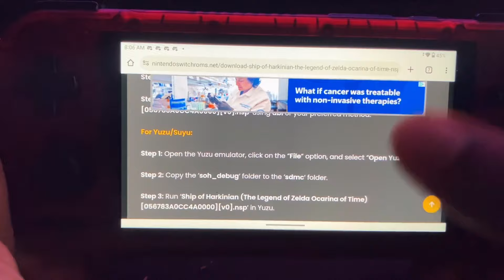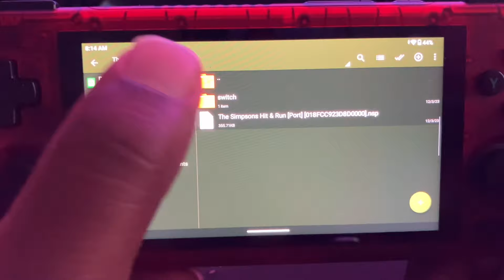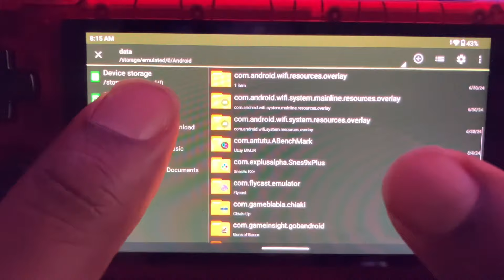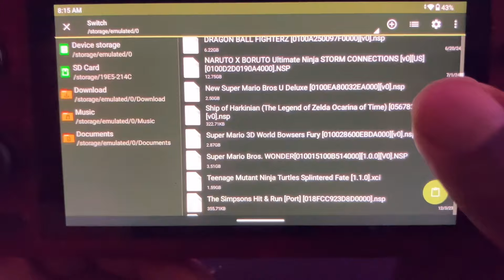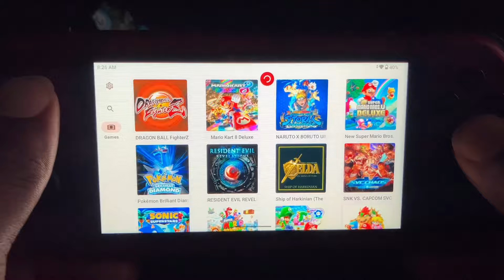Zelda Ocarina of Time/Simpsons hit and hit ports /Set up guide for Switch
Instructions

For Nintendo Switch Console:

Step 1: Extract ‘The Simpsons Hit and Run NSP.zip‘ file.

Step 2: Copy the ‘switch‘ folder to the microSD root.

Step 3: Install ‘The Simpsons Hit & Run [Port] [018FCC923D8D0000].nsp‘ using dbi or your preferred method.

For Yuzu/Suyu:

Step 1: Open the Yuzu emulator, click on the “File” option, and select “Open Yuzu Folder.”

Step 2: Copy the ‘switch‘ folder to the ‘sdmc‘ folder.

Step 3: Run ‘Simpsons Hit & Run [Port] [018FCC923D8D0000].nsp‘ in Yuzu.

For Ryujinx:

Step 1: Open the Ryujinx emulator, click on the “File” option, and select “Open Ryujinx Folder.”

Step 2: Copy the ‘switch‘ folder to the ‘sdcard‘ folder.

Step 3: Run ‘Simpsons Hit & Run [Port] [018FCC923D8D0000].nsp‘ in Ryujinx.

Zelda
Step 1: Extract ‘Ship of Harkinian (The Legend of Zelda Ocarina of Time) NSP.zip‘ file.

Step 2: Copy the ‘soh_debug‘ folder to the microSD root.

Step 3: Install ‘Ship of Harkinian (The Legend of Zelda Ocarina of Time) [056783A0CC4A0000][v0].nsp‘ using dbi or your preferred method.

Step 2: Copy the ‘soh_debug‘ folder to the ‘sdmc‘ folder.

Step 3: Run ‘Ship of Harkinian (The Legend of Zelda Ocarina of Time) [056783A0CC4A0000][v0].nsp‘ in Yuzu.

Step 2: Copy the ‘soh_debug‘ folder to the ‘sdcard‘ folder.

Step 3: Run ‘Ship of Harkinian (The Legend of Zelda Ocarina of Time) [056783A0CC4A0000][v0].nsp‘ in Ryujinx.